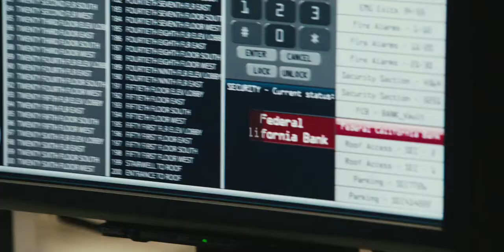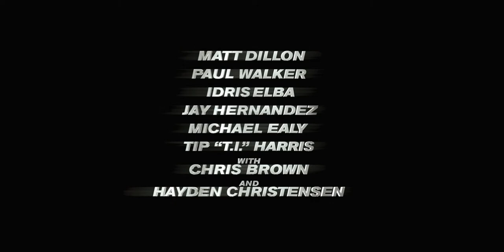Takers - Official Trailer [HD]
A seasoned team of bank robbers, including Gordon Jennings (Idris Elba), John Rahway (Paul Walker), A.J. (Hayden Christensen), and brothers Jake (Michael Ealy) and Jesse Attica (Chris Brown) successfully complete their latest heist and lead a life of luxury while planning their next job. When Ghost (Tip T.I. Harris), a former member of their team, is released from prison he convinces the group to strike an armored car carrying $20 million. As the "takers" carefully plot out their strategy and draw nearer to exacting the grand heist, a reckless police officer (Matt Dillon) inches closer to apprehending the criminals.